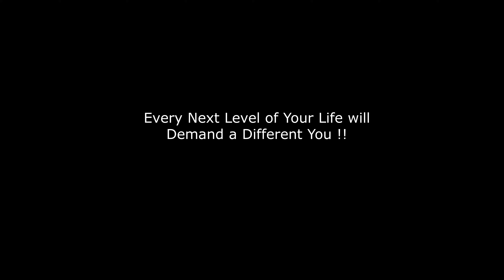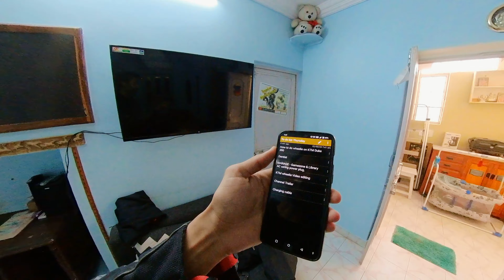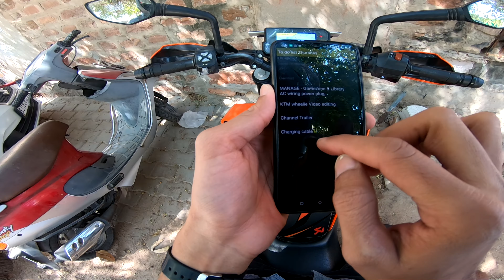Complete My to-do list with me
sharing with my family my secret how i make my day 200 % productive this small to-do list can do amazing thing in your life, okay let's dive into this vlog how i make my day active

Please do "LIKE" the video if you enjoyed this little effort of mine.

how i make my day active
raw sound duke 390
duke 390 wheelie
gaurav solanki vlogs
daily vlogs